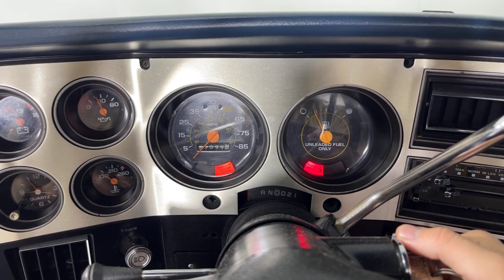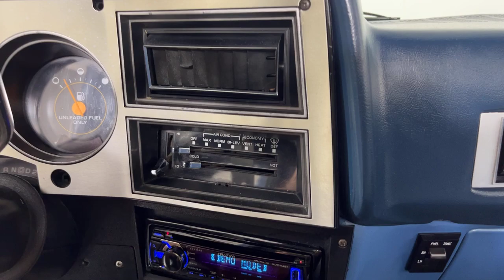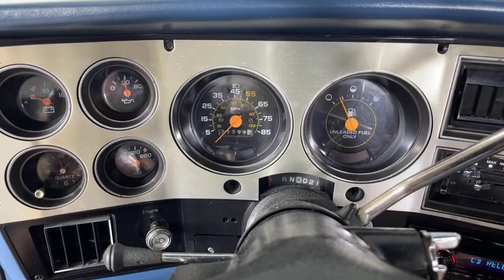1987 Chevrolet K-10 For Sale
SUPER CLEAN K10 4X4 WITH FUEL INJECTION!

This 1987 Chevrolet K10 4x4 Pickup for sale has a
5.7 Liter Fuel Injected V8
4 Speed Automatic Transmission
Manually Selectable Four Wheel Drive,
1 Repaint in Original Blue,
White Steel Wheels Wrapped in 31x10.50x15 All Terrain Tires,
Original Interior,
Blue Cloth Interior,
Kenwood CD/AM/FM,
Dual Tanks,
Rear Step Bumper,
Power Steering,
Power Brakes,
Air Conditioning,